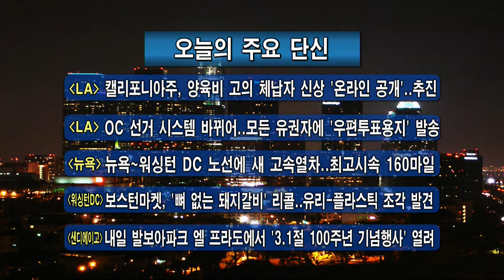주요 한인사회 소식 (02/28/19)